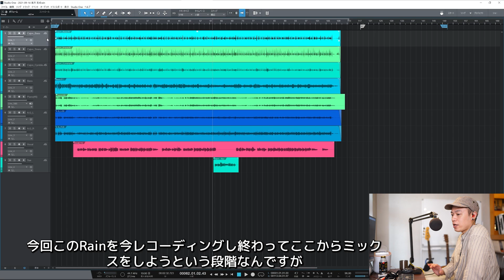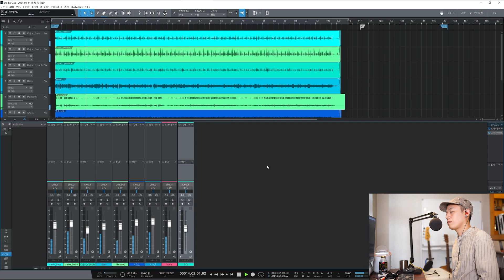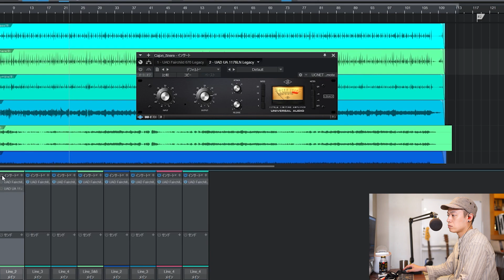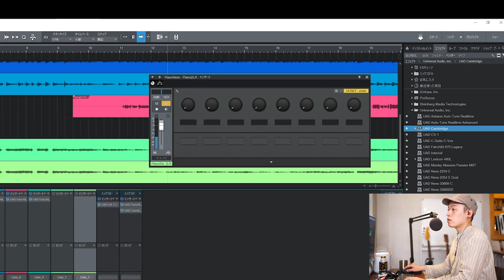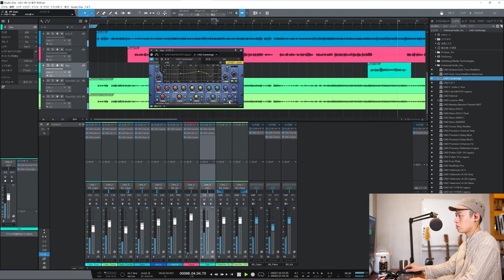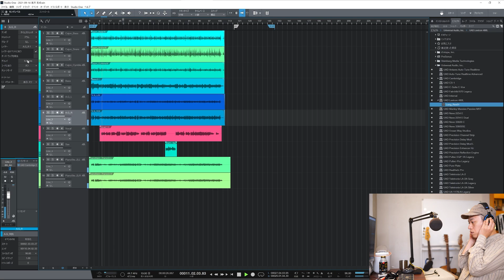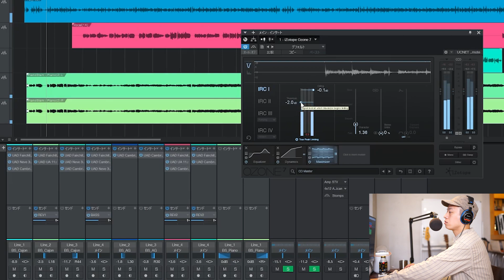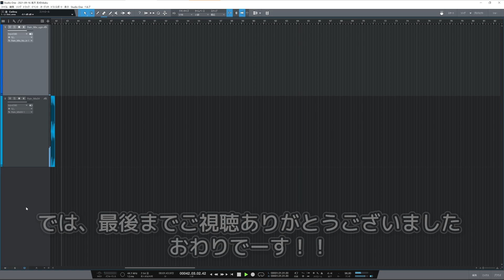ぼっちカバーができるまで【ミックスの様子をご紹介】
0:00 ご挨拶
1:17 一通り聞いてみる
4:37 カホンの音作り
9:24 ベースの音作り
10:37 ピアノの音作り
13:16 アコギの音作り
15:15 ボーカルの音作り
16:10 サックスの音作り
17:00 リバーブを入れるよ
19:18 ヘッドフォンでも聞いてみるよ
20:22 ベースの音を一捻りします
22:23 破裂音の調整をするよ
22:52 マスターエフェクトを掛けるよ
24:52 聴き比べをしてみるよ

1,000本以上動画がありますので、目的の動画が見つけやすいようにカテゴリ分けしました。